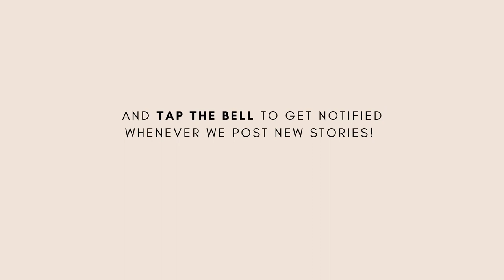Cleaning with Deerma CM800 and Xiaomi Mijia Dust Mite Vacuum, May nasira agad? // Elle x Kerrigan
Weekend is for deep cleaning. Can the Deerma CM800 vacuum clean a small sofa bed and a single bed in one go? Buti na lang I have the Xiaomi Mijia Dust Mite vacuum, too. Because I wasn't expecting something would overheat in the middle of a vacuuming job. 😅

// ABOUT ELLE  //

ℹ️  This channel is managed by Elle Anorma, a work-from-home momma, born in Italy and currently living with her daughter in the Philippines. Her stories includes tips about working-from-home, parenting, travel stories, play time, career and work.

❤️ She dedicates this channel to all women, parents and aspiring entrepreneurs who bravely chase their dreams and passions with or without kid/s.